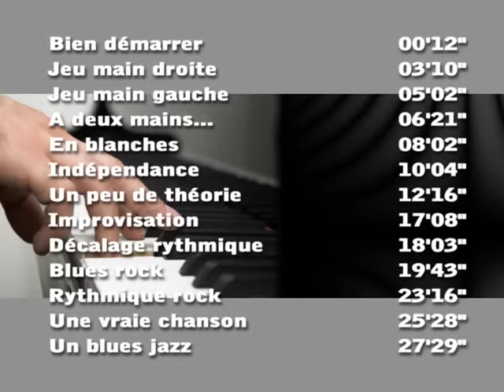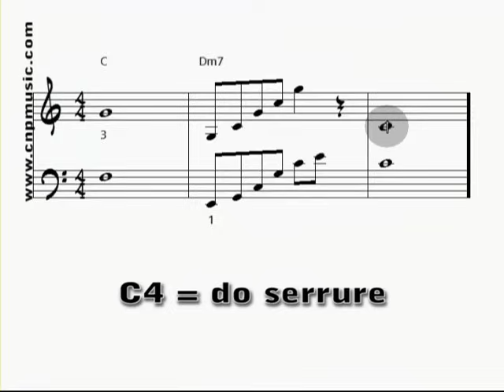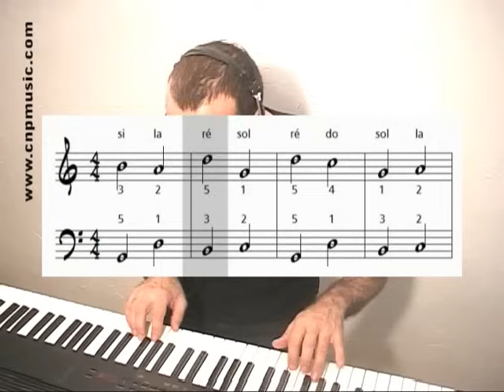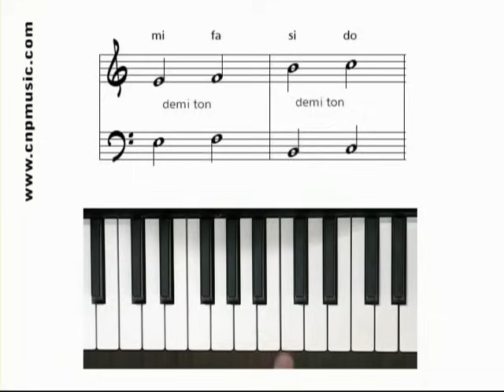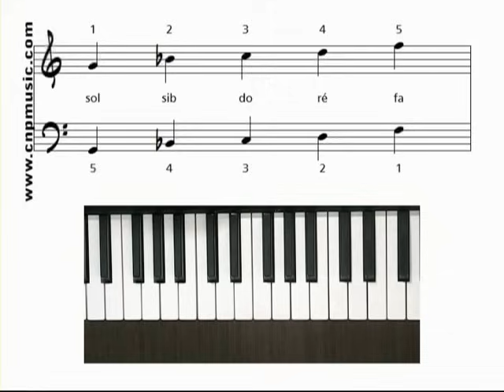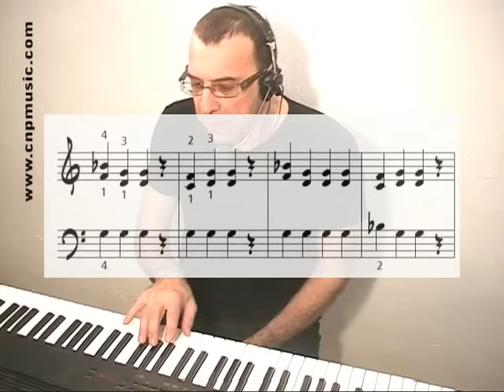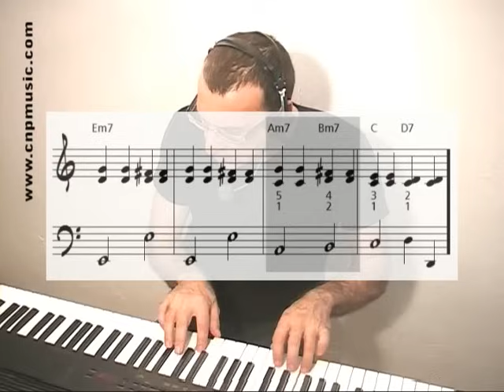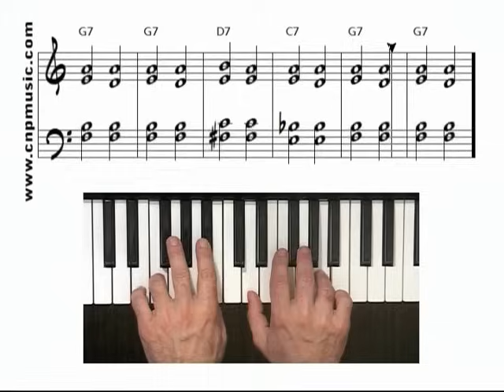Cours de piano pour débutants - partie 1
Regarder une vidéo de cours de piano pour débutant.
La méthode proposée dans cette vidéo vous permet d'apprendre tout ce qu'il faut savoir pour bien débuter au piano. Ce cours vous servira à comprendre et savoir le positionnement des mains, le solfège ainsi que des accords spécifiques du blues rock et du jazz. Ces différentes leçons vous guideront tout au long de cette vidéo et vous permettra de réaliser quelques improvisations ou encore des morceaux en groupe.
Un programme facile et accessible à tous.